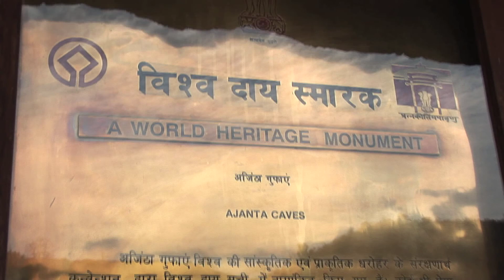A world heritage monument: Ajanta Caves in Aurangabad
The Ajanta Caves in Aurangabad district of Maharashtra, India are about 30 rock-cut Buddhist cave monuments which date from the 2nd century BCE to about 480 or 650 CE. The caves include paintings and sculptures described by the government Archaeological Survey of India as "the finest surviving examples of Indian art, particularly painting", which are masterpieces of Buddhist religious art, with figures of the Buddha and depictions of the Jataka tales. The caves were built in two phases starting around the 2nd century BCE, with the second group of caves built around 400–650 CE according to older accounts, or all in a brief period of 460 to 480 according to the recent proposals of Walter M. Spink. The site is a protected monument in the care of the Archaeological Survey of India, and since 1983, the Ajanta Caves have been a UNESCO World Heritage Site.

Source: Wikipedia